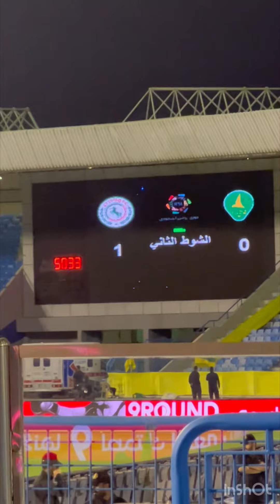Goal by Wijnaldum make ettifaq score from al khaleej